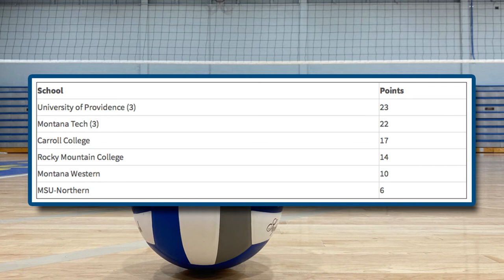Providence volleyball favored to win the Frontier again in 2022 | Midwest Sports Now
Coming off a historic season in 2021, the Providence Argos are the league favorite to take the conference title in 2022.